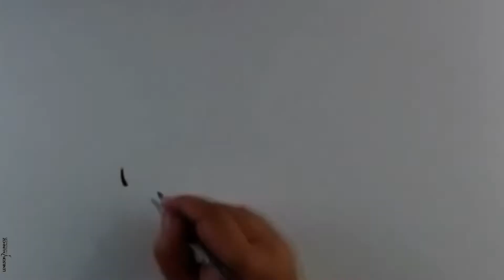VT Outubro Rosa Tigrão Tintas